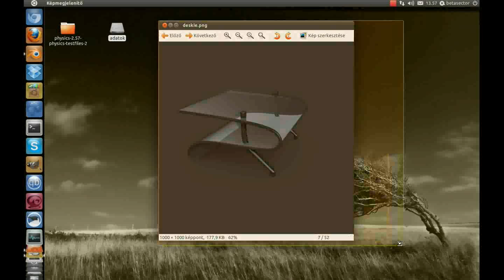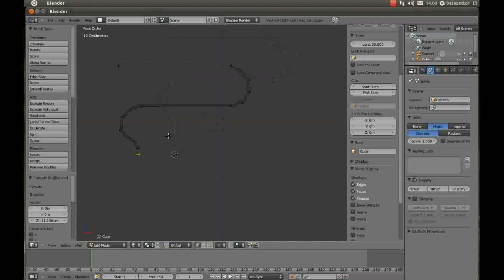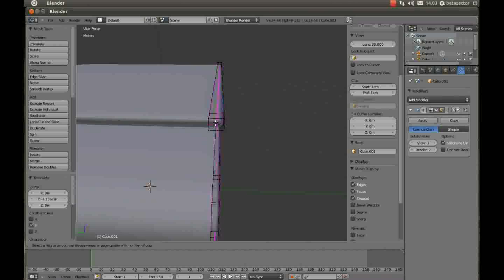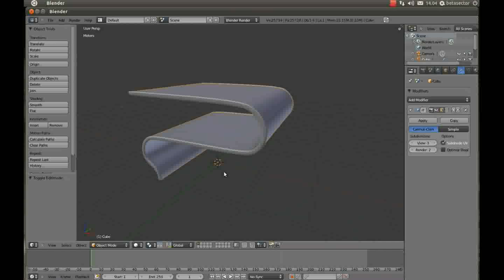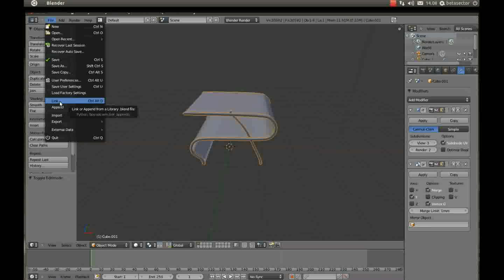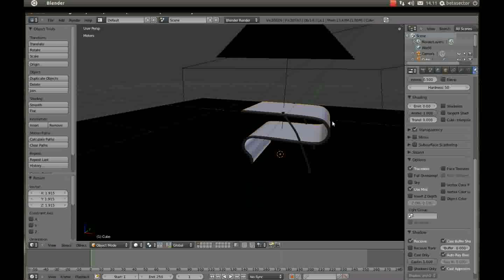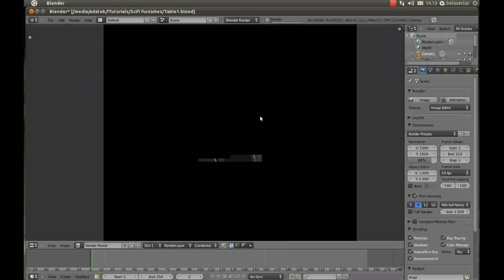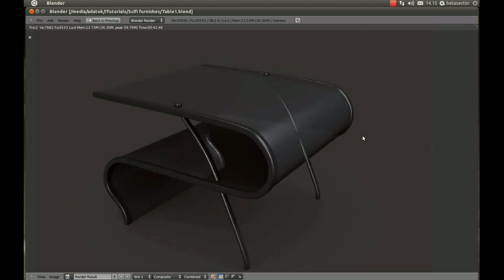Modern furniture - table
A modern piece of furniture, a simlpe table or desk if you wish. I have made this tutorial in a manner that beginners can approach it as well, since they can link in the materials and the lighting setup from a different file I provide for the tutorial.
Sadly, I lost my production files, so there is no reason to hold this tutorial back anymore. The event I was holding back this video for, is apparently not coming any soon neither. I hope that you can learn some stuff anyway.

I have found a version of this desk, so you can snatch the materials from this file actually: